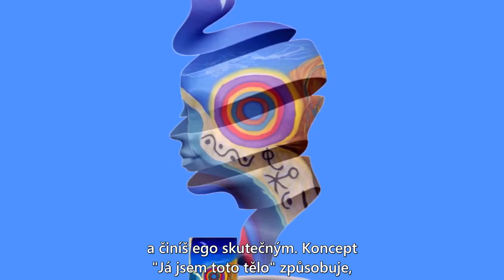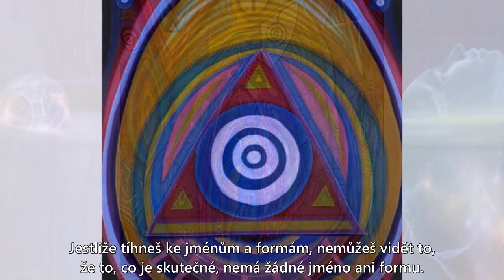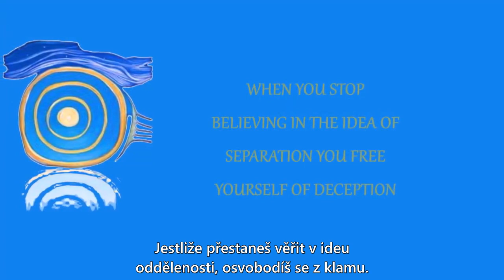Proces Svrchovaného Sjednocování 2/18 (titulky CZ)